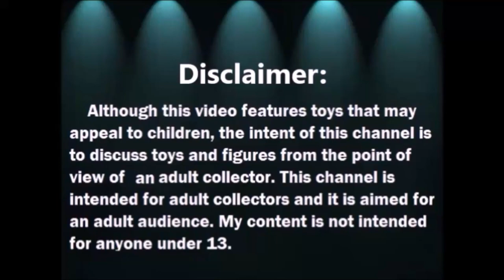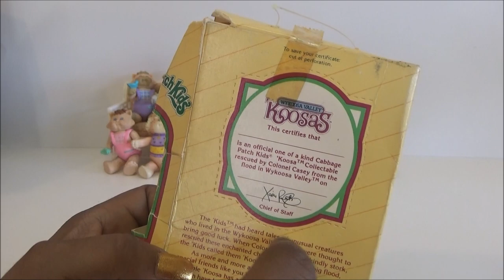Mi Coleccion de Poseable Koosas